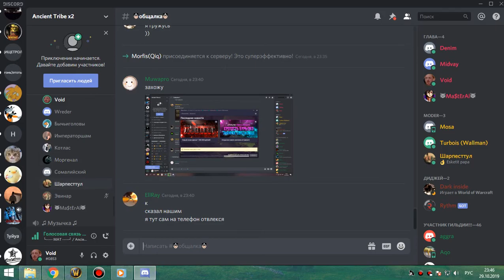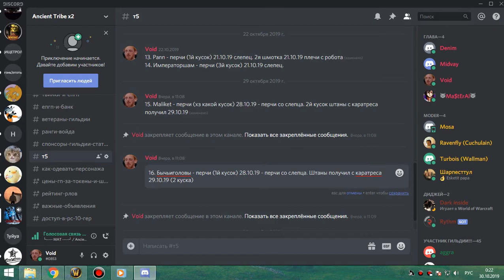1я часть ЗС по кд фурик 29 10 19